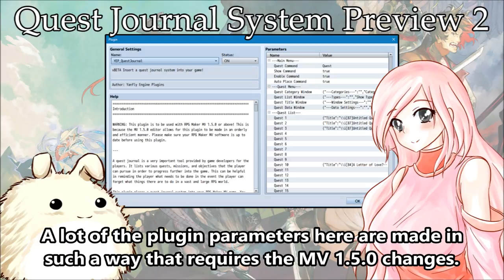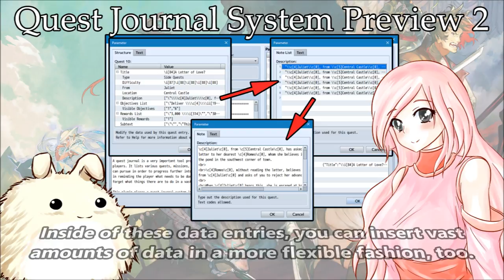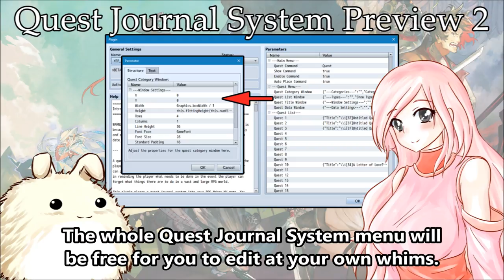Quest Journal System Preview 2 - RPG Maker MV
Today, we'll be looking at the deeper parts of the Quest Journal System plugin to come as well as answer a few of the questions some of you had since last preview! This plugin will be available as a beta plugin for champion-tier patrons so be sure to check it out!